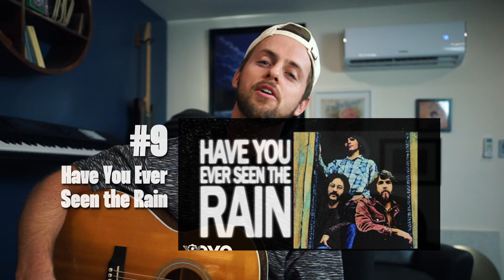Top 10 Songs to Play for an August Gig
August:
Warm nights, back to school, summer winding down, melancholy & hopeful, excited for new beginnings.

That's how I describe it.

As a gigging musician, I'm always looking for new music that people will love to hear and that I'll love to perform.

August has a feeling, so I looked for 10 songs that matched that feeling. For all you gigging musicians, have you ever performed any of these? Let me know!

Tutorials I've done on some of these top 10 (some are very old, don't judge me!):